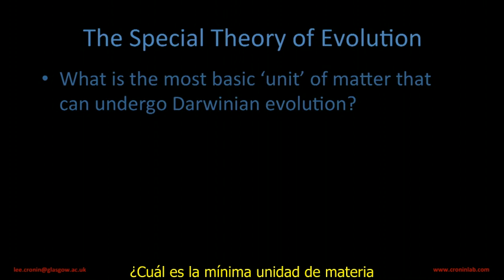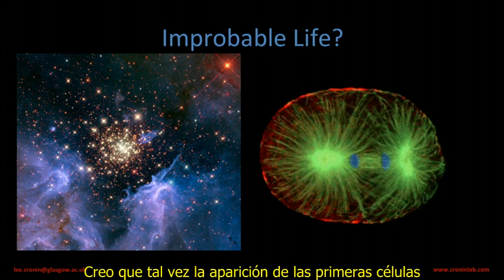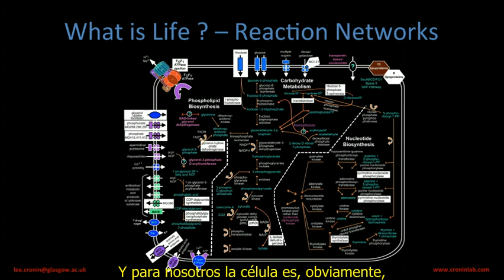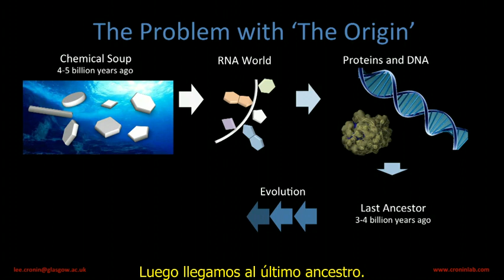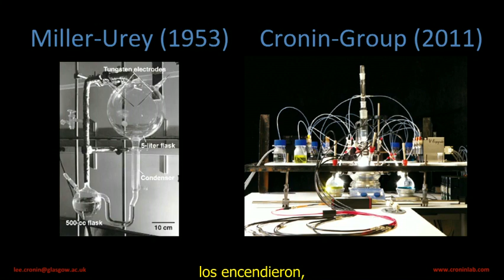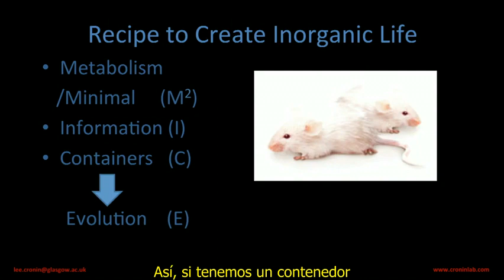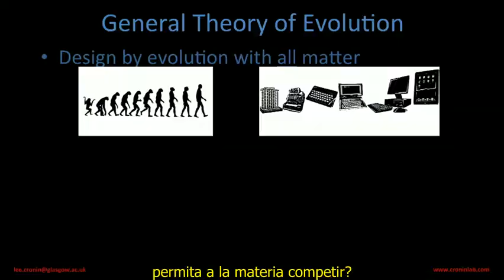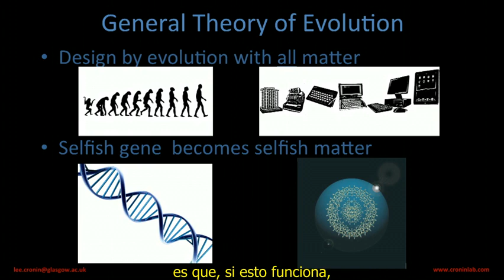Haciendo que la materia cobre vida por Lee Cronin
Traducción: Sebastian Betti
Revisado por: Francisco Gnecco

Antes de la existencia de vida en la Tierra sólo había materia, "cosas" muertas inorgánicas. ¿Cuán improbable es el surgimiento de la vida? Y... ¿pudo ésta usar un tipo de química diferente? Mediante una definición elegante de vida (algo capaz de evolucionar), el químico Lee Cronin está explorando esta pregunta, tratando de crear una célula completamente inorgánica que use un "kit de componentes" de moléculas inorgánicas (sin carbono) que pueda ensamblarse, replicarse y competir.